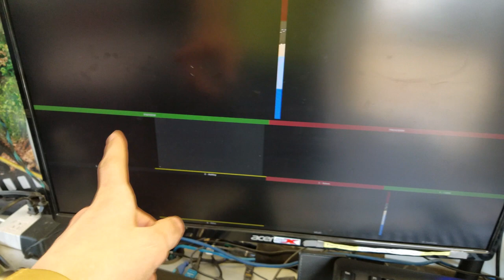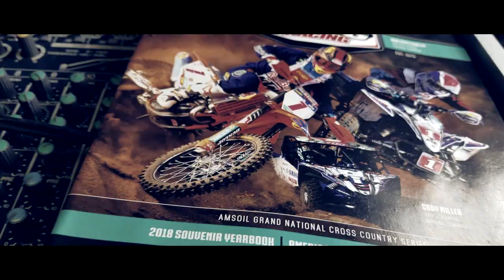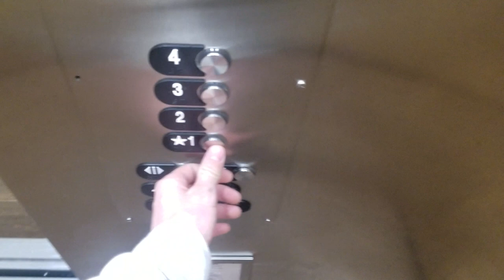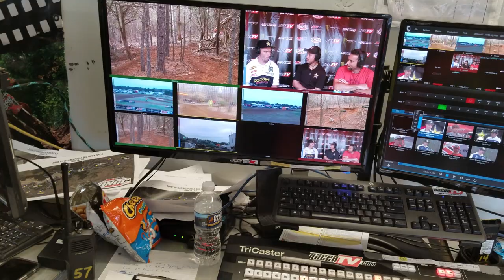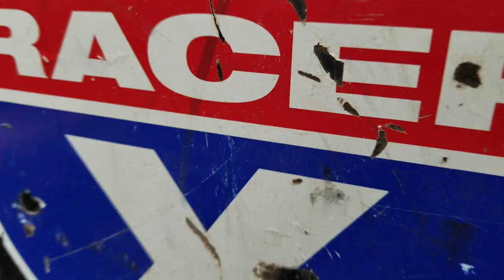My First Vlog (Big Buck GNCC)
You will be notified when I u-pload future videos. Also be sure to let me know what you think about the video in the comment section below.

Can you believe I bought a Kawasaki??  Me either.  So far I love the bike and Im happy with it.  Just an fyi this video was shot in late fall so the footage is a little old.

Also be sure to let me know what you think of the video in the comment section below!